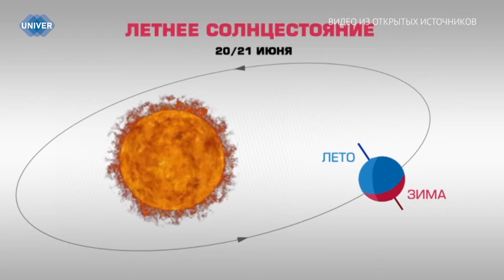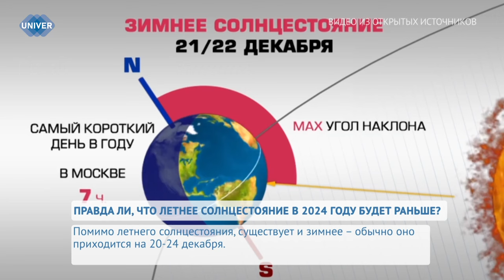ПРАВДА ЛИ, ЧТО ЛЕТНЕЕ СОЛНЦЕСТОЯНИЕ В 2024 ГОДУ БУДЕТ РАНЬШЕ?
Каждый год с 19 по 22 июня мир встречает удивительное астрономическое событие – летнее солнцестояние. За этим феноменом наблюдают миллионы людей, но всё же многим остаётся непонятной его суть. Почему день считается самым длинным? Что происходит с Солнцем и из-за чего этот день считается магическим – давайте разберёмся.